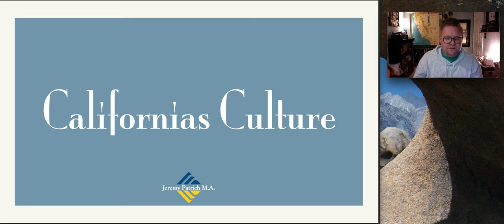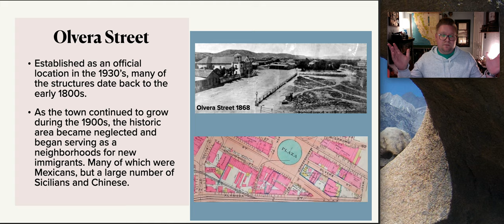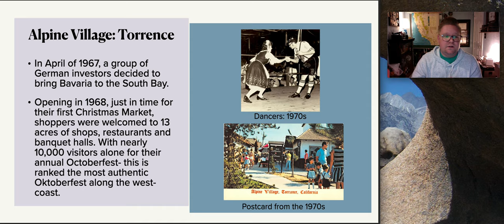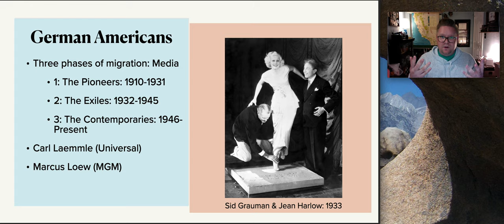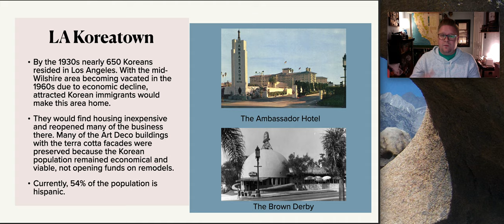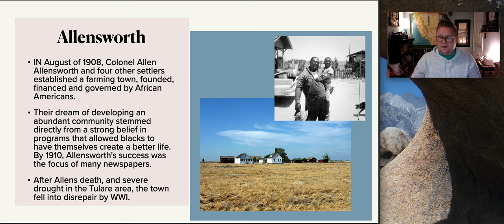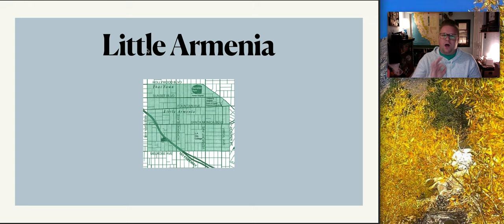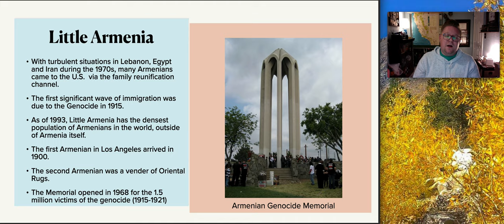California's Culture & Diversity | California Geography with Professor Jeremy Patrich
This video introduces some of the many ethnic groups that make Los Angeles the melting pot of culture. Groups discussed are Mexican, Chinese, African, German, Korean, and Armenian immigrants and Americans.